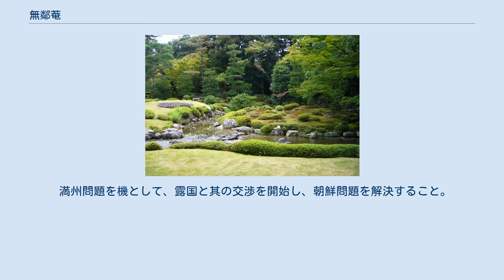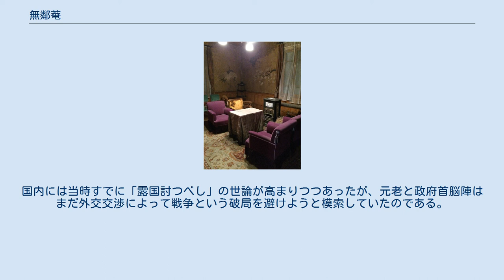無鄰菴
無鄰菴庭園 無鄰菴、東山区 無鄰菴（むりんあん）は山縣有朋の別邸で七代目小川治兵衛の作庭。
 「無鄰菴」と名付けられた山縣邸は三つある。
最初の無鄰菴は山縣の郷里、長州・下関の草庵である。
名前の由来はこの草菴に隣家がないことによる。
 あるいは『論語』「徳不孤必有鄰」 "徳は孤ならず、必ず隣あり" にあるかもしれない。
 第二の無鄰菴は、京都の木屋町二条に購入した別邸、そして第三の無鄰菴が京都・南禅寺参道前に造営した別邸で、「無鄰菴会議」の舞台ともなった場所である。
本項では主にこの第三の無鄰菴について説明する。
 第二の無鄰菴は、京都市木屋町二条、高瀬川の源流にあった。
明治24年に購入。
 山縣有朋の別邸、第三の無鄰菴は京都府京都市左京区、南禅寺のすぐ西側、琵琶湖疏水のほとりにある。
南禅寺界隈別荘の一つ。
敷地は三角形の形状で、広さ約3100m2。
現在は1941年に寄贈されて京都市が管理している。
その庭園は1951年（昭和26年）6月9日、国の名勝に指定された。
 数寄屋造りの母屋、藪内流燕庵写しの茶室、煉瓦造り二階建て洋館、および広い日本庭園からなる。
山縣は明治25年ごろから準備を始め、1894年（明治27年）に造営に着手、明治29年完成。
洋館の設計は新家孝正で明治31年に竣工。
 山縣が別邸無鄰菴をこの地に築いた背景には、東山山麓の南禅寺下河原一帯を別荘地として位置づけて発展させようとしていた当時の政財界の動きがあった。
 この一帯にあって広大な境内に塔頭が立ち並んでいた南禅寺は明治初期の廃仏毀釈で、他の寺院と同じく寺領の上知を命ぜられ、境内の縮小や塔頭の統廃合を余儀なくされた。
このとき上知された寺の土地はやがて民間に払い下げられた。
琵琶湖からこの地に至る琵琶湖疏水が計画され、第一期工事が明治23年に竣工する。
京都市や京都府は、この東山地区を風致地区として、将来の別荘地とする方針を取っていた。
無鄰菴は、その別荘・別邸群の先駆けともいえる存在となったのである。
無鄰菴に続くようにできた付近の別荘の作庭も、七代目植治がその多くを引き受けることとなった。
 広い庭園は山縣が七代目植治（小川治兵衛）に作らせたもので、山縣三名園に数えられる。
東山を借景とし明るい芝生に琵琶湖疏水を引き込み浅い流れを配した池泉廻遊式庭園で、近代的日本庭園の嚆矢とも言えるものであった。
その広さは約3,135平方メートル。
明治時代の庭園の写真帳『京華林泉帖』には「野趣にとんだ新庭園の代表」と、同時代の見聞録である黒田天外の『続江湖快心録』には、「以後の庭園はことごとく無鄰菴に倣っている」と記された。
 無鄰菴の建物 無鄰菴の建物は、木造平屋建(1部2階建)の母屋、薮内流燕庵を模した茶室、煉瓦造2階建の洋館から成る。
 疏水の引き入れ 無鄰菴に疏水を引き込む際、「防火用水」の名目が使われている。
琵琶湖疏水の建設には多額の税金が掛けられているため、京都市としては「庭園のため」では許可出来なかったためである。
 会議の行われた部屋、洋館2階 この洋館2階の間は、しばしば要人との会見に用いられた。
日露戦争開戦前の1903年（明治36年）4月21日にはここでいわゆる「無鄰菴会議」が行われた。
その時の顔ぶれは、元老・山縣有朋、政友会総裁・伊藤博文、総理大臣・桂太郎、外務大臣・小村寿太郎である。
 当時、ロシア帝国は強硬な南下政策をとっており、満州のみならず北朝鮮でも勢力の拡大をすすめていた。
 桂は、ロシアの満州における権利は認めても、朝鮮における日本の権利はロシアに認めさせる、これを貫くためには対露戦争も辞さないという態度で対露交渉にあたるため、この方針への同意を伊藤と山縣から取り付けようとしたのである。
 徳富蘇峰は『公爵山縣有朋傳』で桂の意図を以下のように著述している。
 桂は、一方には此の報告あり、他方には露国の北朝鮮経営の警報に接したので、此際対露政策を決定するの、最も急なるを痛感せざるを得なかった。
而して桂が小村と謀り、公の黙契を得て決定したる方針は、露国の満州に於ける条約上の権利は之を認むるも、朝鮮に於いては、彼をして我が帝国に十分の権利あることを認めしむるにあった。
然かも我にして、此の目的を貫徹せんと欲せば、戦争をも辞せざる覚悟無かる可からずと云ふにあった この時桂は、「満韓交換論」とも...